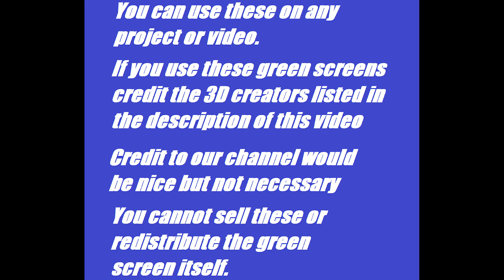Milkwalker Ambassador Green Screens | Trevor Henderson Fan Made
Milkwalker Ambassador Green Screens

Milkwalker Ambassador and The Man with the Upside Down Face with Clay | Trevor Henderson Creatures
THE MILKWALKER AMBASSADOR! (Garry's Mod Sandbox) | JustJoeKing
Voices and sounds of Trevor Henderson's creatures (part 7)
How To CRAFT The MILKWALKER AMBASSADOR In MINECRAFT! (Secret Powers!) - Minecraft Mods Gameplay